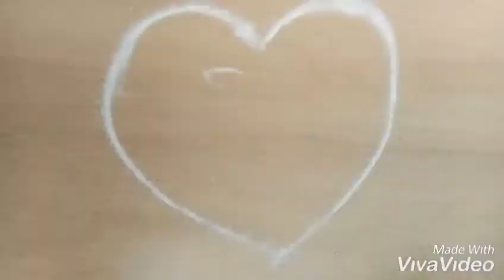Valentines Day special Rangoli , व्हॅलेंटाईन डे विशेष रांगोळी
Valentines Day special Rangoli , व्हॅलेंटाईन डे विशेष रांगोळी , Love , heart., Quick,  easy,  Simple..